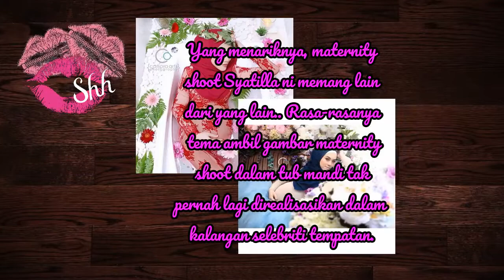Maternity Shoot Syatilla Ala Beyonce !